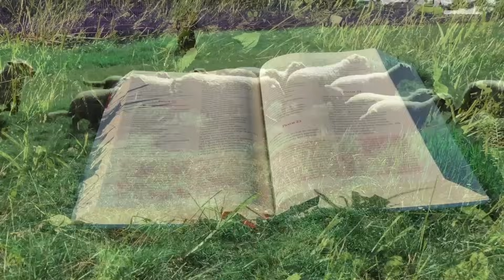Zielone Pastwisko 15.02.2024 "KTÓRĄ DROGĄ DO ZBAWIENIA?" - [# 1636] - Pwt 30, 15-20; Łk 9, 22-25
Pwt 30, 15-20 "Mojżesz powiedział do ludu: «Patrz! Kładę dziś przed tobą życie i szczęście, śmierć i nieszczęście. Ja dziś nakazuję ci miłować Pana, Boga twego, i chodzić Jego drogami, zachowywać Jego polecenia, prawa i nakazy, abyś żył i mnożył się, a Pan, Bóg twój, będzie ci błogosławił w kraju, który idziesz posiąść. Ale jeśli swe serce odwrócisz, nie usłuchasz, zbłądzisz i będziesz oddawał pokłon cudzym bogom, służąc im – oświadczam wam dzisiaj, że na pewno zginiecie, niedługo zabawicie na ziemi, którą idziecie posiąść, po przejściu Jordanu. Biorę dziś przeciwko wam na świadków niebo i ziemię, kładę przed wami życie i śmierć, błogosławieństwo i przekleństwo. Wybierajcie więc życie, abyście żyli wy i wasze potomstwo, miłując Pana, Boga swego, słuchając Jego głosu, lgnąc do Niego; bo tu jest twoje życie i długie trwanie twego pobytu na ziemi, którą Pan poprzysiągł dać przodkom twoim: Abrahamowi, Izaakowi i Jakubowi»."
Łk 9, 22-25 "Jezus powiedział do swoich uczniów: «Syn Człowieczy musi wiele wycierpieć: będzie odrzucony przez starszyznę, arcykapłanów i uczonych w Piśmie; zostanie zabity, a trzeciego dnia zmartwychwstanie».
Potem mówił do wszystkich: «Jeśli ktoś chce iść za Mną, niech się zaprze samego siebie, niech co dnia bierze krzyż swój i niech Mnie naśladuje. Bo kto chce zachować swoje życie, straci je, a kto straci swe życie z mego powodu, ten je zachowa. Bo cóż za korzyść dla człowieka, jeśli cały świat zyska, a siebie zatraci lub szkodę poniesie?»"